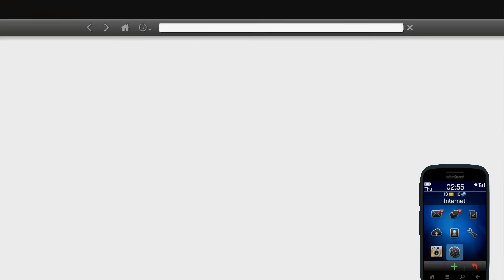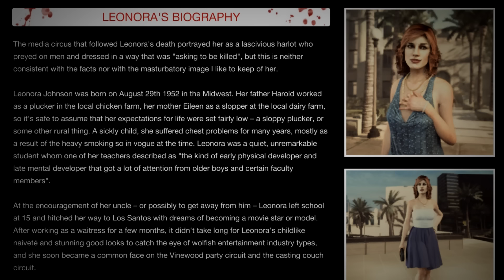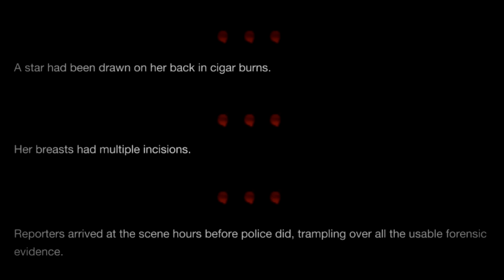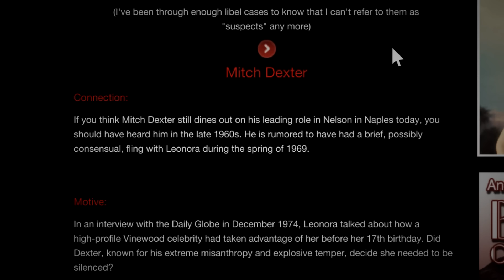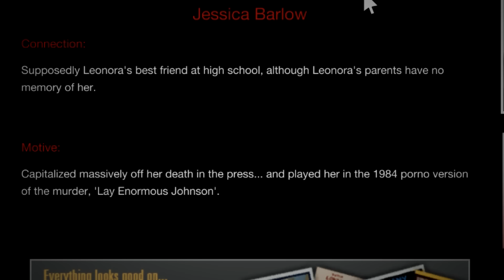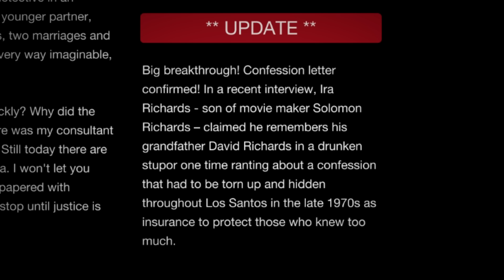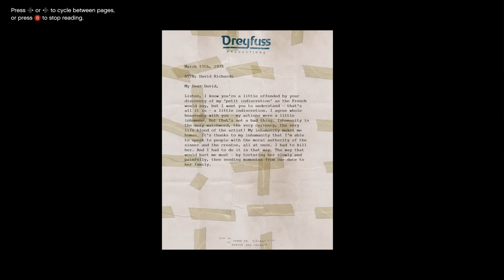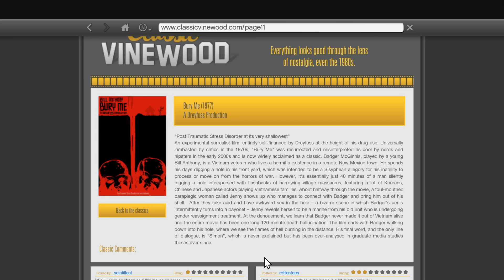The Tragedy of Leonora Johnson - Grand Theft Auto V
I return with a juicy one, this time from Grand Theft Auto V's Los Santos.